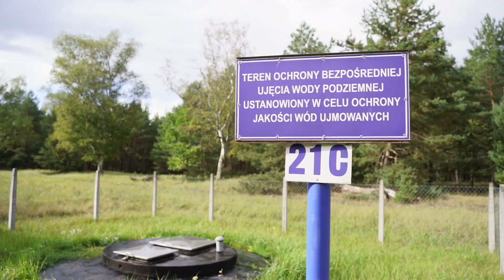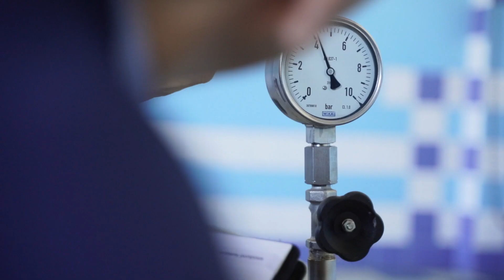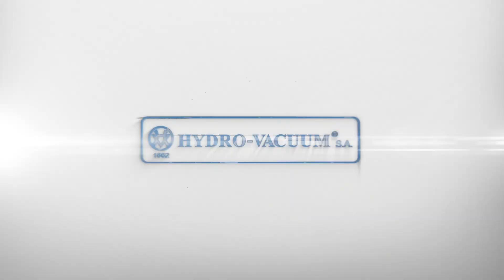Skąd się bierze woda w kranie? Jak wiele się dzieje od ujęcia do kranu. Poznaj pompy Hydro-Vacuum SA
Woda to dobro, które coraz bardziej doceniamy. Nie moglibyśmy łatwo z niej korzystać gdyby nie POMPY. To dzięki całemu układowi wodociągowemu możemy na co dzień korzystać z wody z kranu.
Jednak, żeby trafiła ona do naszych domów potrzebna jest nie jedna pompa, a co najmniej kilka. Sama woda nie popłynęłaby bez odpowiedniego ciśnienia, które nie zawsze sama pompa może wygenerować.
Nie tylko dla gospodarstw domowych, ważny jest dostęp do odpowiedniej ilości i jakości wody. Niemalże każdy zakład produkcyjny potrzebuje jej do sprawnego funkcjonowania.

Skomplikowane?

Troszeczkę, ale to nasza specjalność.

Zobacz jaką drogę musi przebyć jeden z najcenniejszych zasobów naszej ziemi, abyśmy mogli z niego korzystać codziennie.